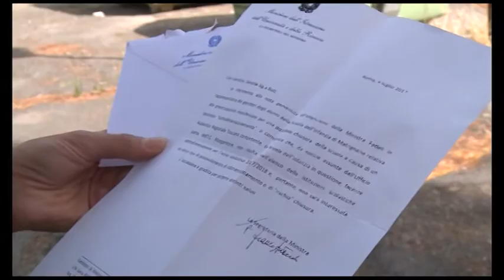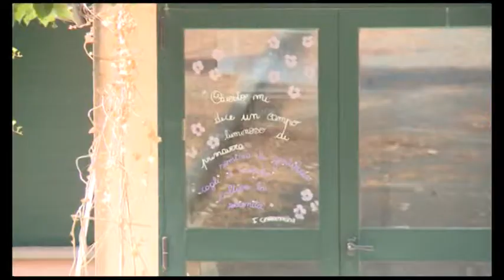Matrignano, Gamurrini: "al via i lavori a fine agosto, termineranno entro inizio anno scolastico"